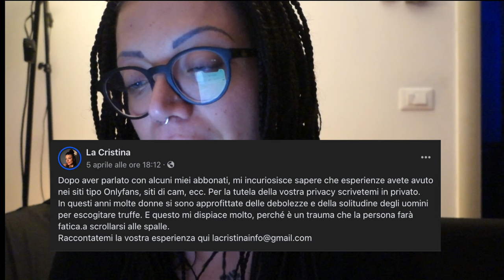uomini truffati - siti d'incontri, cam ed onlyfans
INFOBOX 🐼

ONLY abbigliamento

Lista nascita Amazon